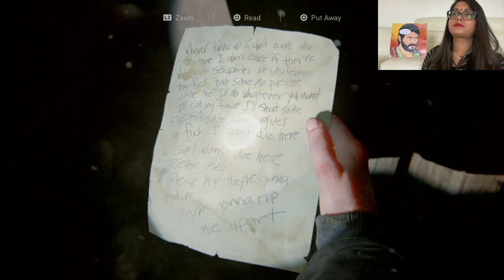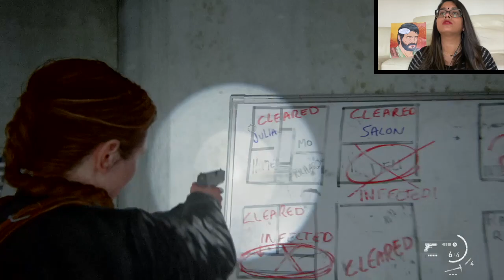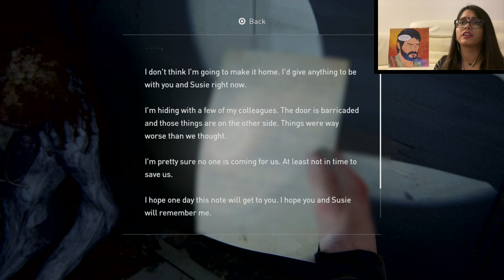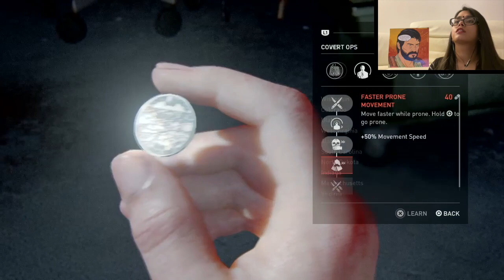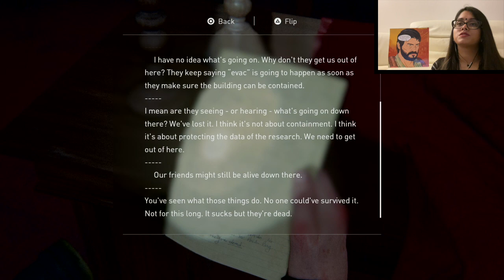PUTTING THE PIECES TOGETHER ~ The Last Of Us 2 ~ Part 12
Hi Guys,

We are finally understanding sort off what is happening and putting the story together in line with Ellie!!! These new infected on walls are going to be the death of me!

Joel Poster